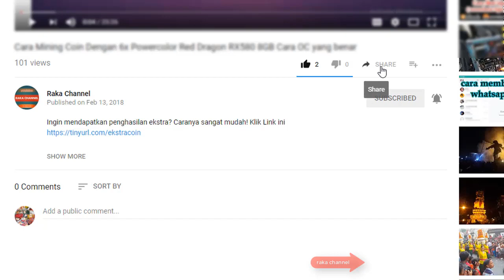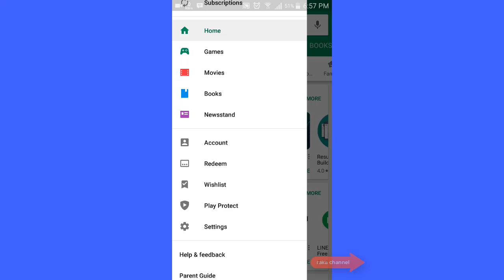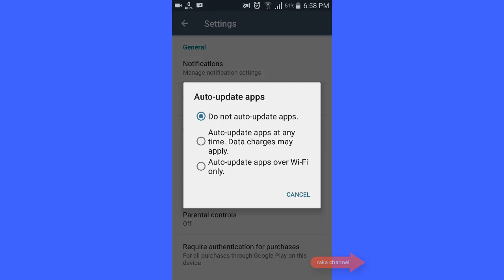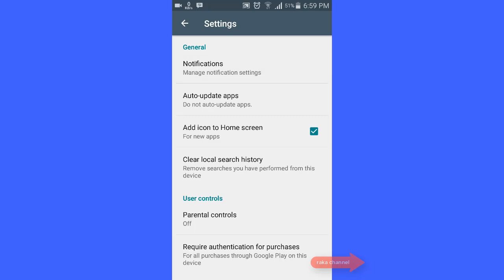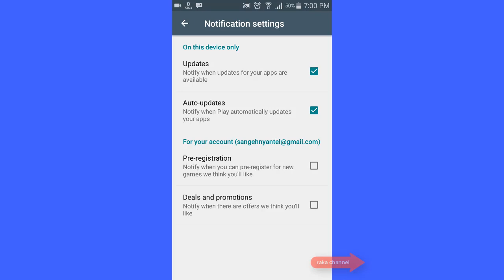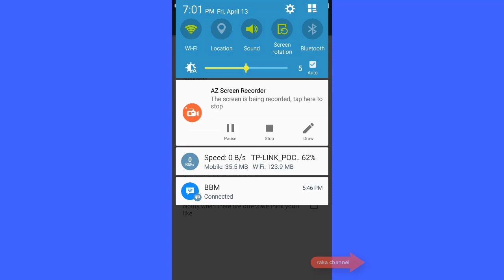Tips Cara Disable Auto Update App Android Secara Permanen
Ingin mendapatkan penghasilan ekstra? Caranya sangat mudah! Klik Link ini

Cara Menghentikan Update Otomatis Aplikasi Android tergolong mudah. simak videonya.

Fitur auto update pada salah satu fitur pada aplikasi Google Play Store. Secara default, android akan men-enable fitur auto update sehingga setiap ada versi terbaru dari aplikasi atau game yang terinstall pada smartphone maka aplikasi  tersebut akan secara otomatis terupdate jika smartphone terhubung dengan internet.

Demikian Tentang cara Menonaktifkan Update Otomatis Aplikasi di Android

Bitcoin : 1BNQBbdVfzp6NRJcb5izoSHDf7aU81mprS
Bitcoin Cash : 16AHsSApiNWiFEyx7c7y87MoG9kMeE1ou1
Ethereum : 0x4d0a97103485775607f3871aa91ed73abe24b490